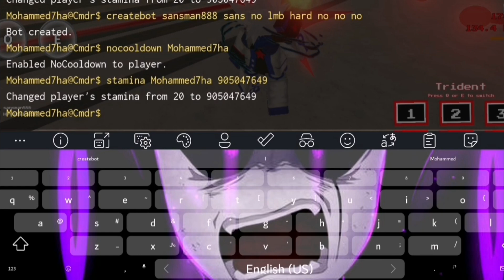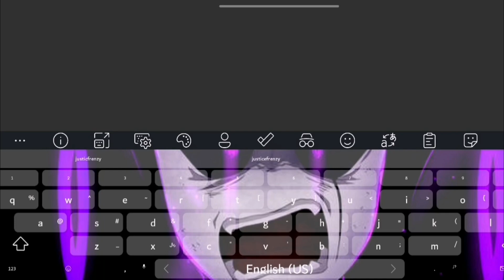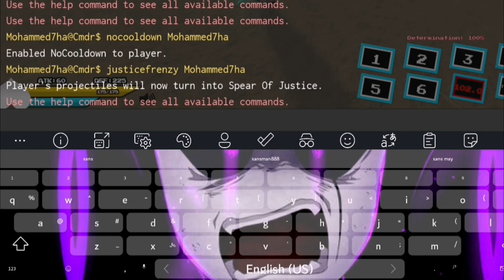undertale test place reborn اندرتيل مكان الاختبار يولد من جديد(سكنات جديده)